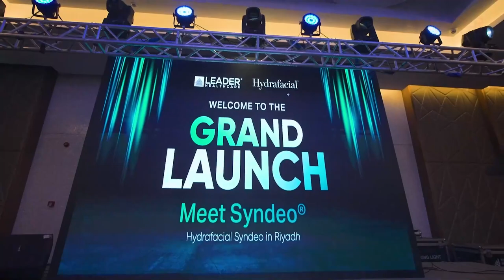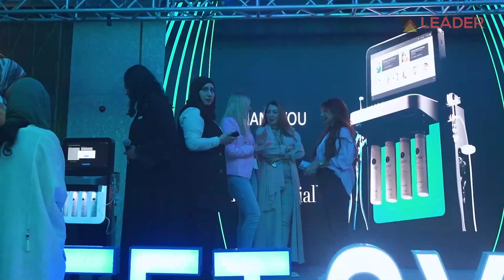HydraFacial Syndeo Launch in Riyadh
We are thrilled to announce that HydraFacial Syndeo has arrived in the Riyadh of Saudi Arabia . We are so excited to bring a revolutionary skincare experience to the Middle East . Our team at Leader Healthcare is elated that this personalised approach with HydraFacial Syndeo will take skincare to a whole new level !

If you are ready to transform your spa or clinic offerings , let’s connect to discuss how HydraFacial Syndrome can take your business to the next level!